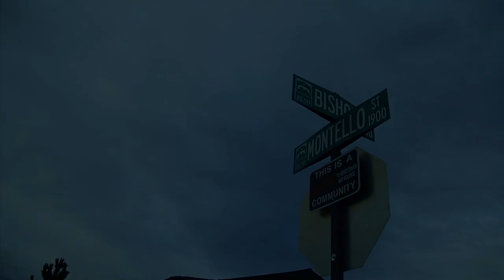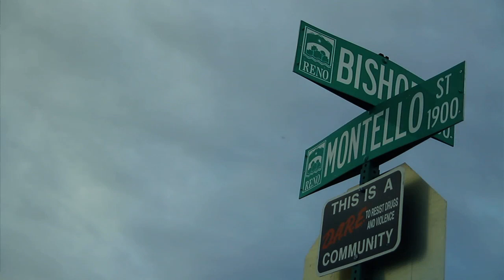Where Yo Head At By Hitta B & Brazie B produced by Dialect Hd